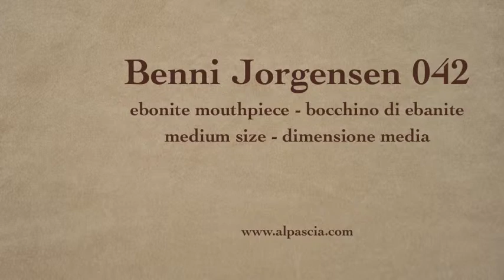pipa Benni Jorgensen - pfeife 042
Benni Jorgensen